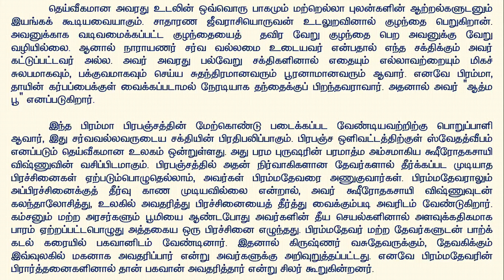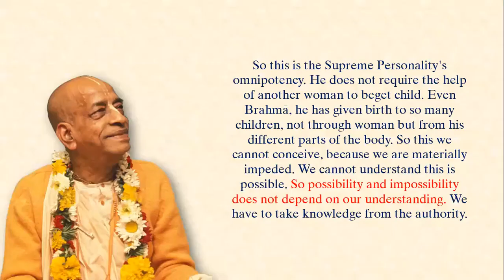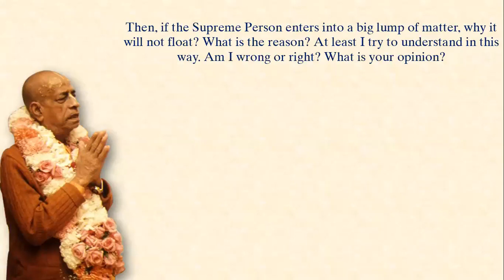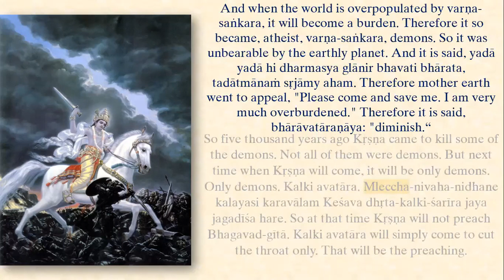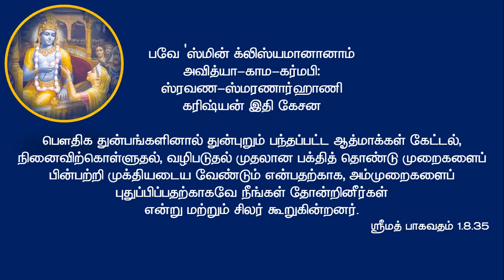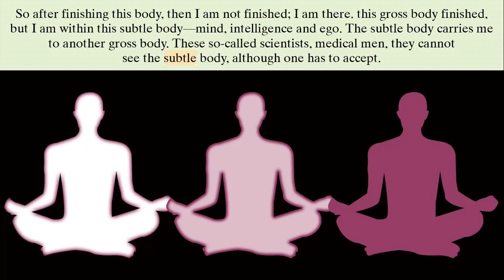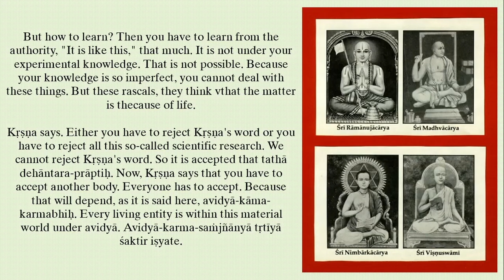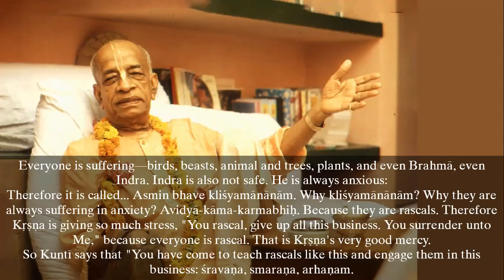Prayers by Queen Kuntī - Part 16 - பூபாரம் தீர்த்த கிருஷ்ணர்